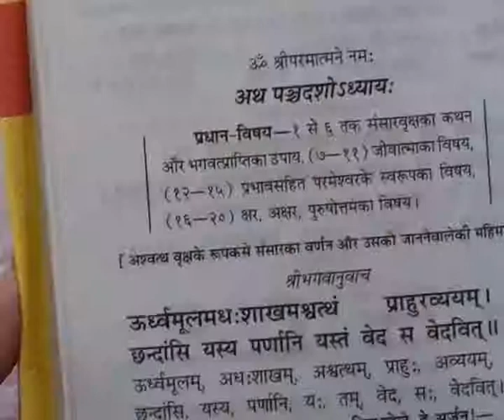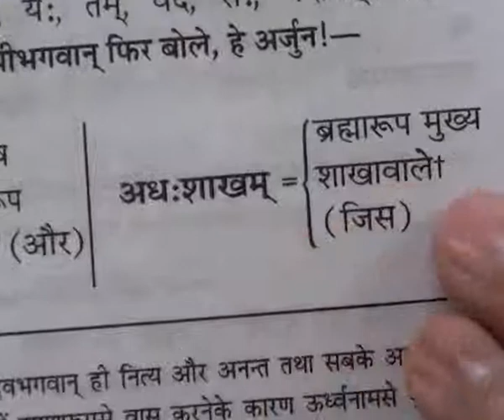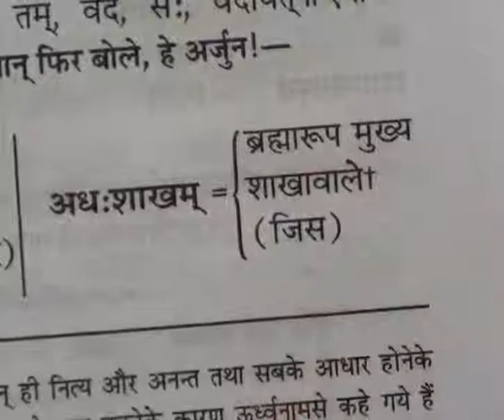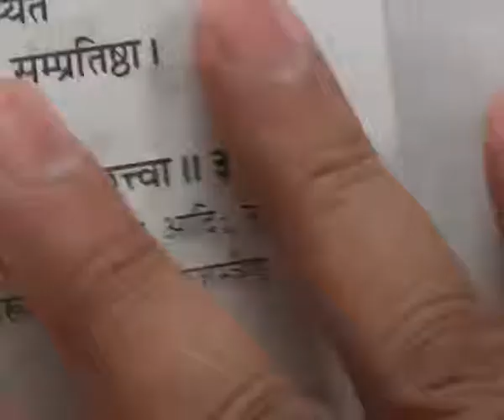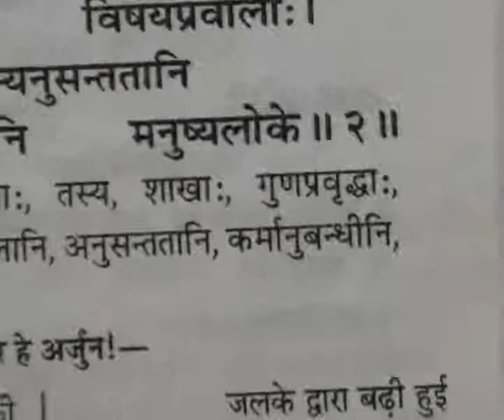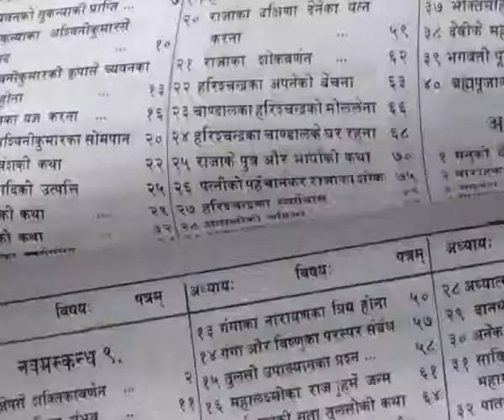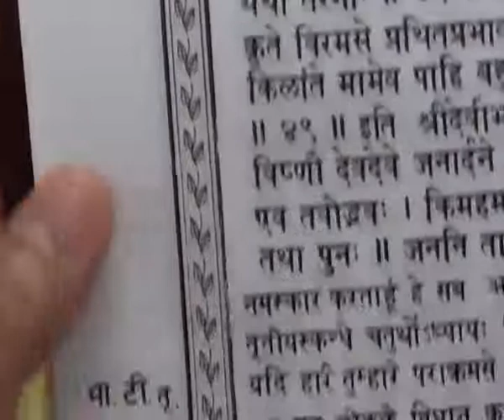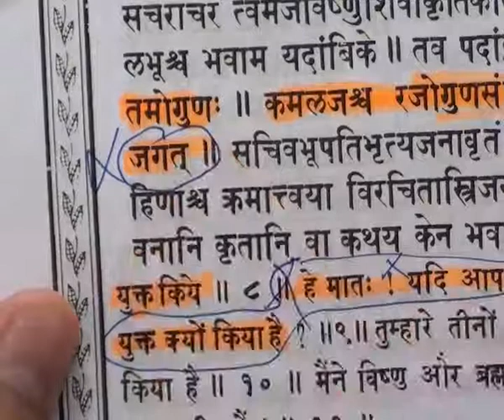Barwala Satsang (4 to 6 March 2011) Part14 of 39